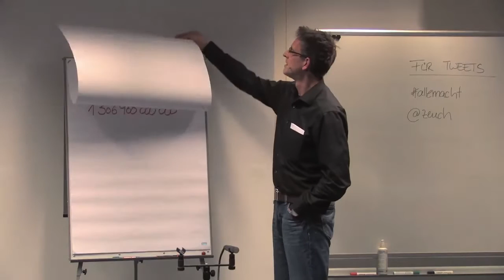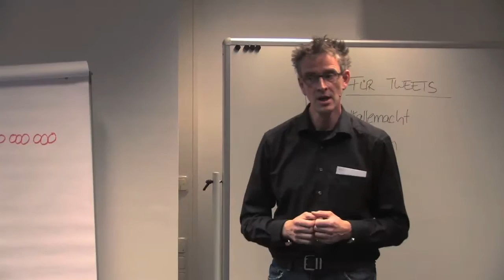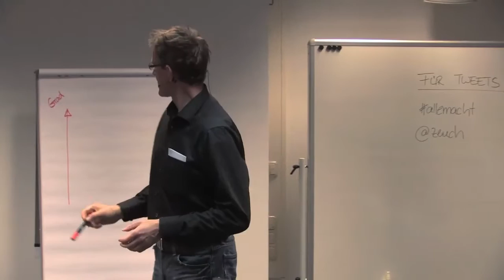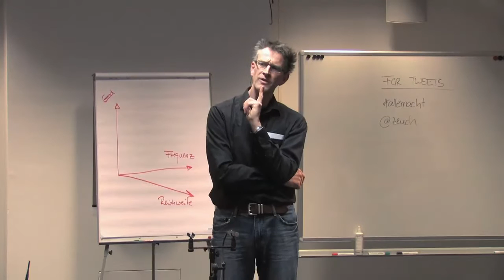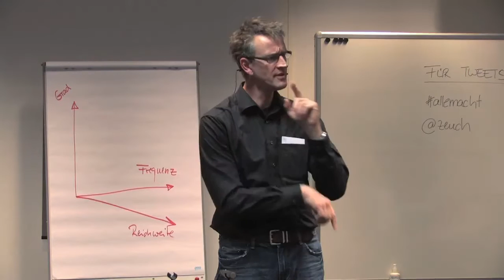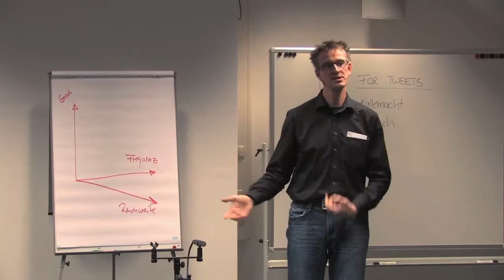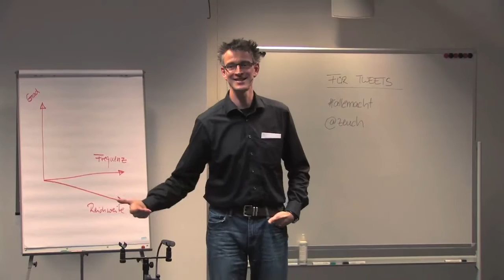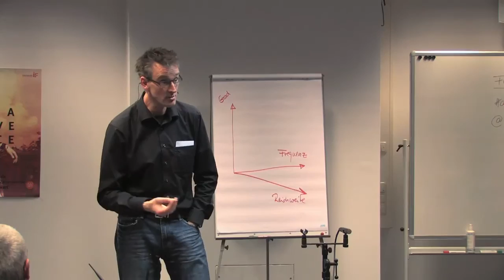Dr. Andreas Zeuch - Unternehmensdemokraten - IF-Forum, 29. 10. 2015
Dr. Andreas Zeuch ist Psychologe und Unternehmensberater. Der Autor mehrerer Bücher hat am 29. Oktober 2015 über "Demokratische Unternehmen" im IF-Forum bei der InterFace AG in Unterhaching gesprochen. Hier das Video zum Vortrag.